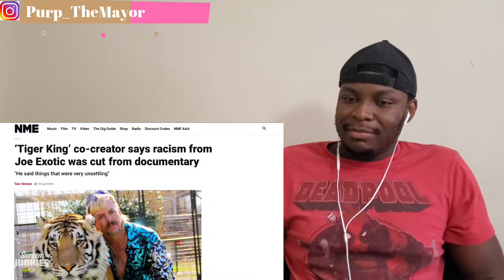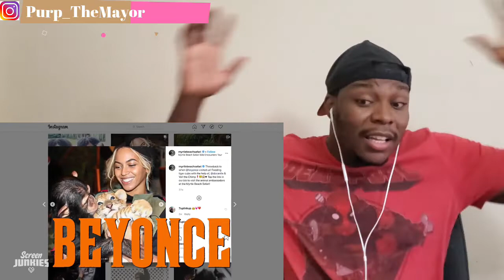Honest Trailers | Tiger King- Reaction!!!